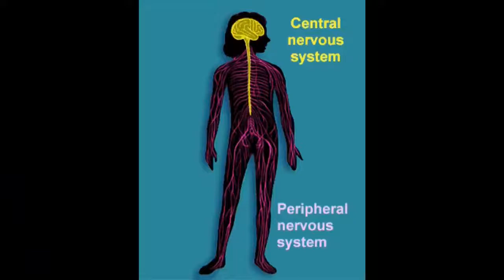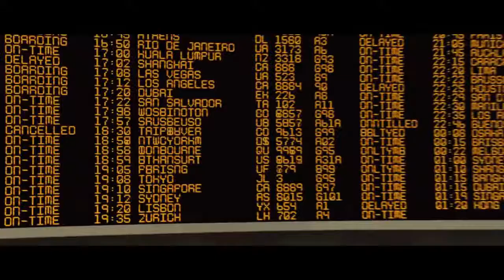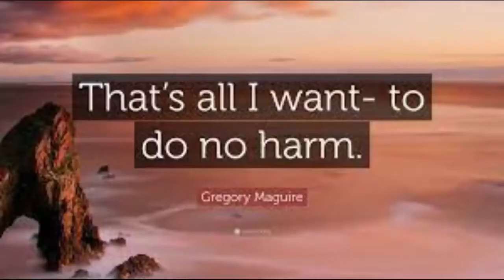Rise + Dawn of the Planet of the Apes 1+2 (2014) Film Explained in Hindi/Urdu Full Summarized हिन्दी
Hollywood movie movie in Hindi dubbed full hd,
Hollywood Hindi film,
Hollywood Hindi full movie,
Hollywood Hindi movie new,
Hollywood hindi movie 2021,
Hollywood hindi action movie,
Hollywood explain in hindi,
Hollywood explanation,
Hollywood explain,
Hollywood explain movie,
Hollywood explain movie in Hindi,
Hollywood explained movie hindi,
Hindi movie,
Hindi movie HD,
Full HD movie hindi,
Full HD movie 2021,
Full HD movie new,